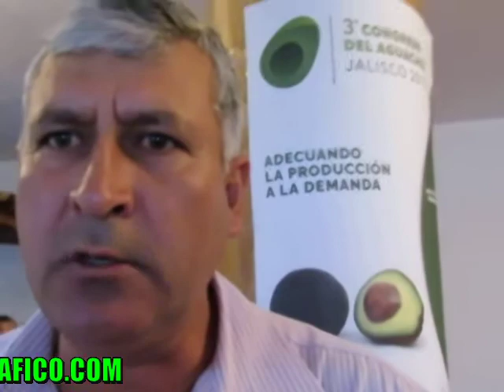Invitan al 3er. Congreso del Aguacate Jalisco 2015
VIDEO tomado y subido por: José Ramón Rodríguez Barragán

CONTACTA 3er. Congreso del Aguacate Jalisco 2015